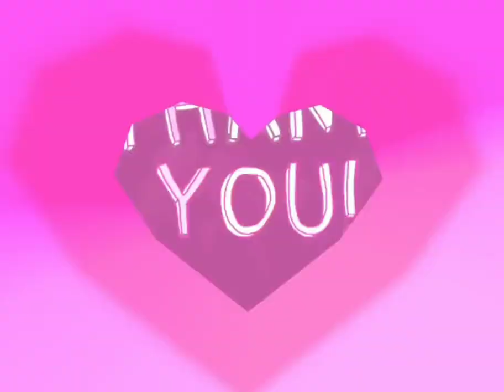Opening up some of my cool Christmas gifts! 2020 Edition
Happy Holidays everyone, I hope you all had a very special and Merry Christmas. On today's episode, I'm sharing some of the things I got with you all.